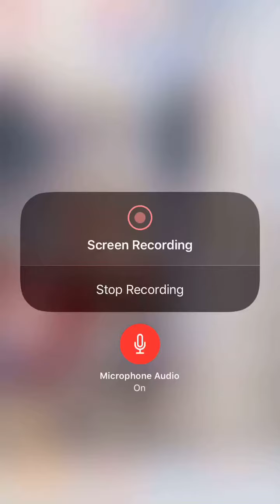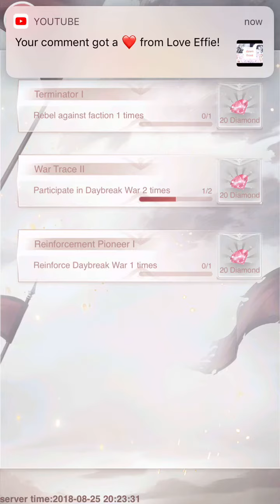Love Nikki Spending 800 Gems Got Some Part’s of Wolf Outfit!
Enjoy:) August 26th,2018

I went over 30 seconds of the YT time limit.

Yasss parts of the wolfy boy outfit are mine:) Well It’s always great to see more warm attributes with elegance this time as that’s really rare as it seems like this is the only outfit to have elegance and warm. Same with the tags traditional and winter as we don’t have a lot of those either.

Also Eggnog Henry hahahahahahaha LOL.